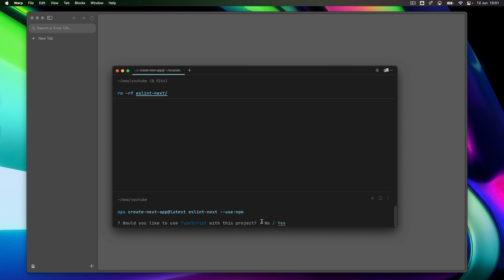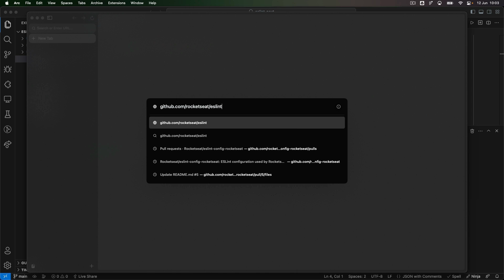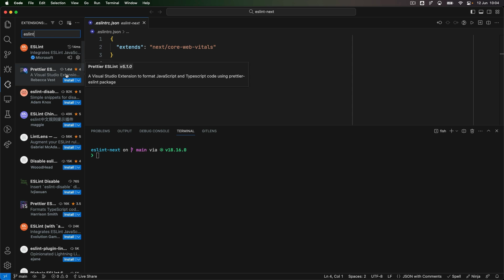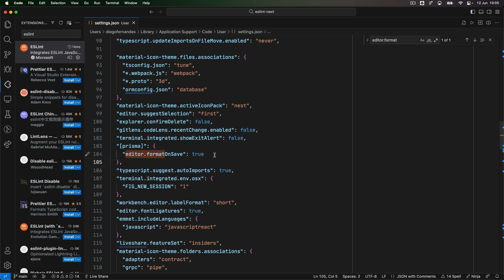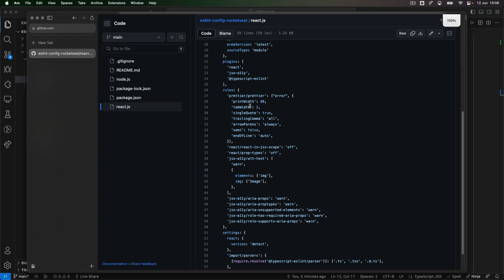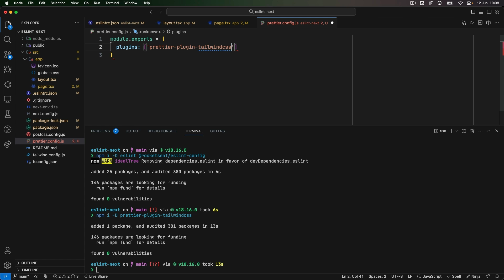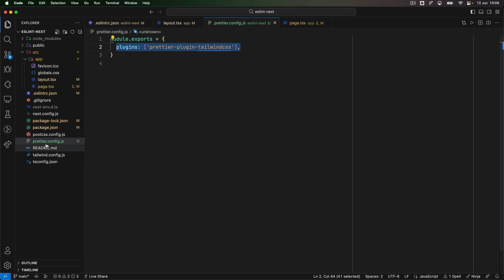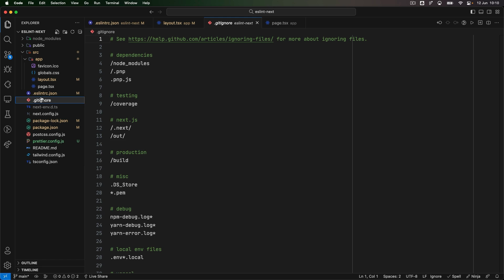Como deixar seu código igual ao meu (com ESLint + Prettier + Tailwind)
A gente sabe que pra um código funcionar perfeitamente ele não precisa ser muito bonito.

Só que mesmo não fazendo diferença no funcionamento de uma aplicação, a estética pode transformar a maneira como você encara o seu trabalho e todo o seu desenvolvimento.

Dentro do setup Next.js + Tailwind, a dica de estilização atual é ESLint + Prettier (que tem extensão pro Tailwind!).

O vídeo de hoje é uma dica rápida que vai transformar o visual do seu código.

Conecte-se a 500mil devs e avance para o próximo nível com a nossa plataforma

Junte-se a mais de 392mil devs em nossa comunidade no Discord